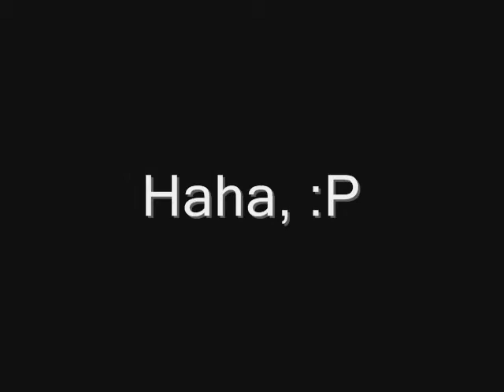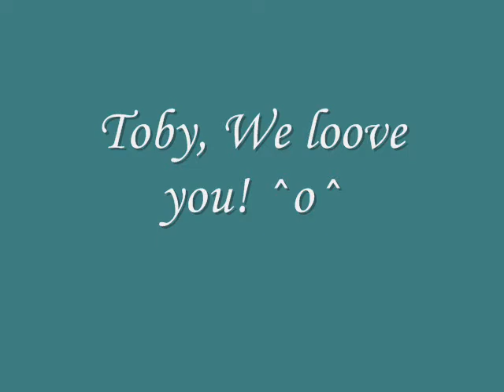My American Cocker Spaniel, Toby.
This is my American cocker spaniel.
These photos were when he was 2 months, to 6 months. :)